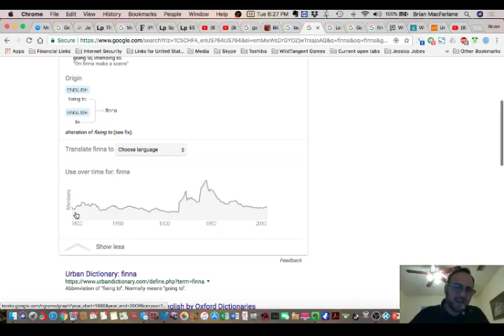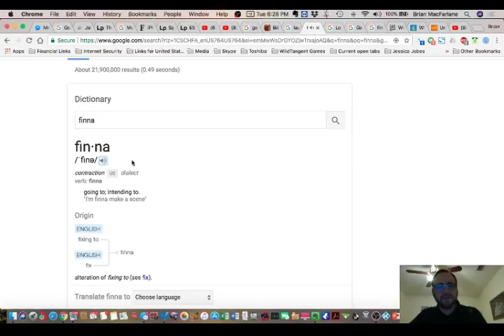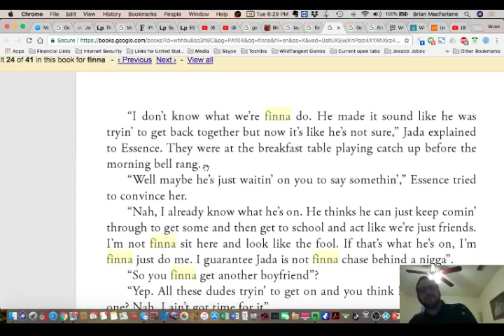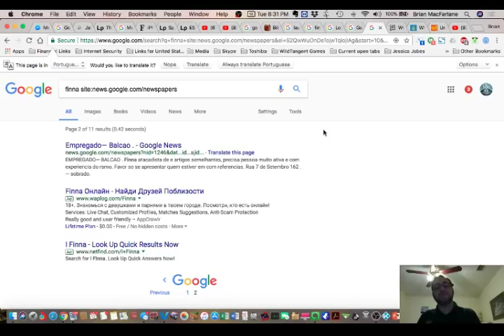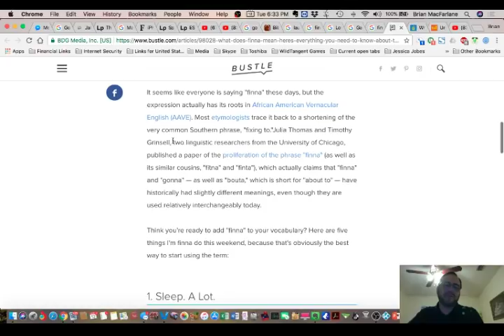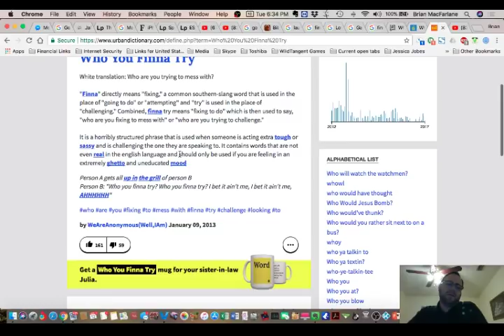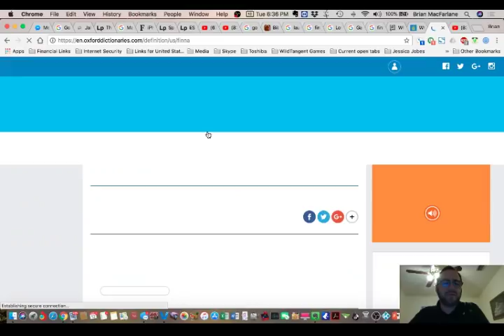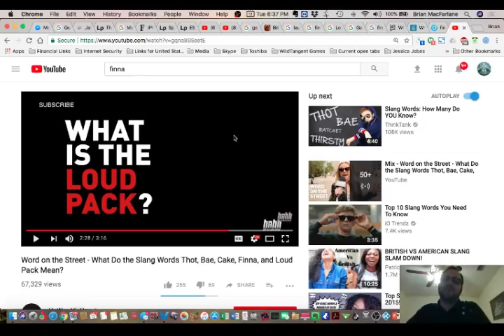NEW HUGE Mandela Effect Vocabulary - The word "FINNA" is now a real dictionary word!!